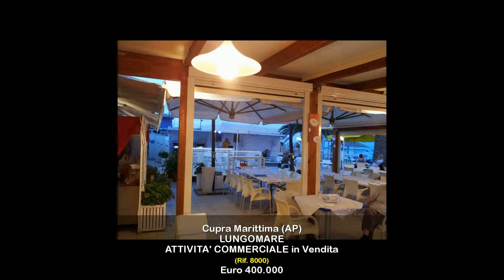ATTIVITA' COMMERCIALE in Vendita a Cupra Marittima (AP)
Lagenzia Re Casa Immobiliare propone in vendita concessione balneare nelle Marche a Cupramarittima in provincia di Ascoli Piceno.

Lo stabilimento balneare con rispettiva concessione di spiaggia è composto da una struttura in prefabbricato e legno su piano unico delle dimensioni di 100 mq circa e gode di ampia corte delle dimensioni di 300 mq circa dove poter accomodare circa 150 posti a sedere.

La struttura in oggetto si suddivide in area bar/ristorante ed area pizzeria con relativo forno a legna.

Licenza di somministarzione alimenti e bevande stagionale valida per la durata di 6 mesi.

Inclusi nella vendita sono tutti gli arredi, attrezzature varie per lo svolgimento dell'attività, incluse le forniture della cucina che risultano essere in gran parte di recente acquisto, ombrelloni, sdraio, lettini vari e cabine spogliatoio.

Munito di fronte spiaggia di 45 metri è possibile allestire 72 ombrelloni completi.

Ampi parcheggi comunali, non a pagamento, nelle vicinanze e clientela fidelizzata che garanmtisce un incasso fisso annuale.